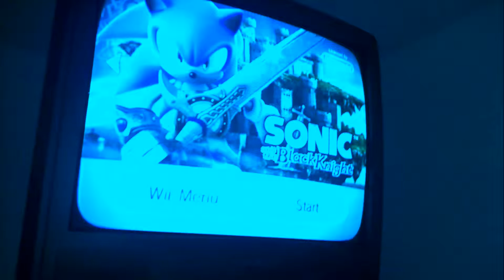Cute til scary man hand comes in .....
Toy Chihuahua Matthew